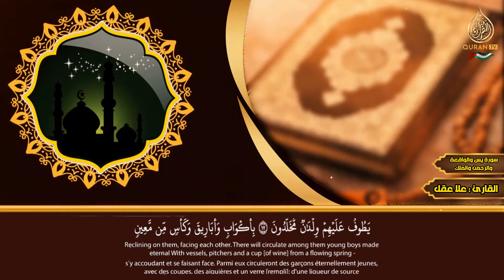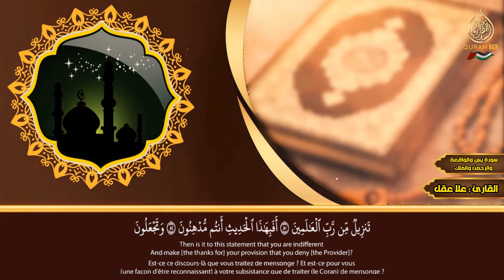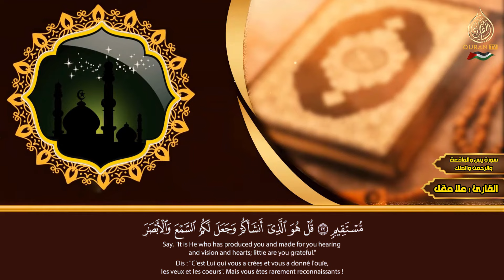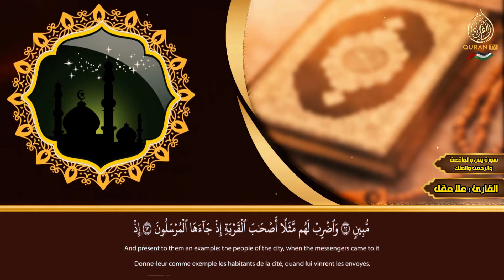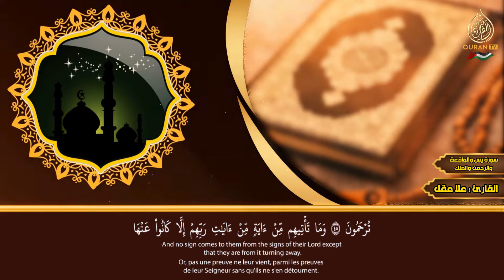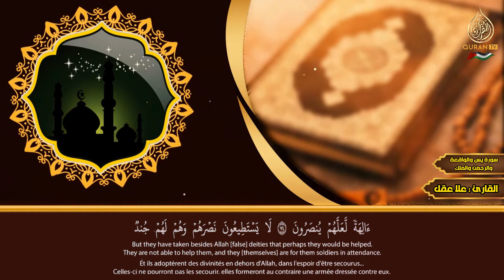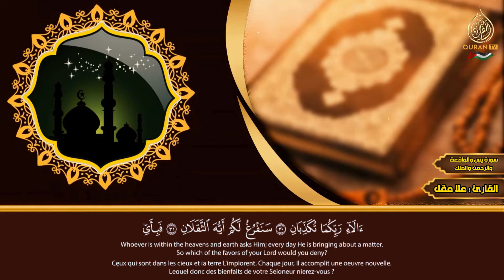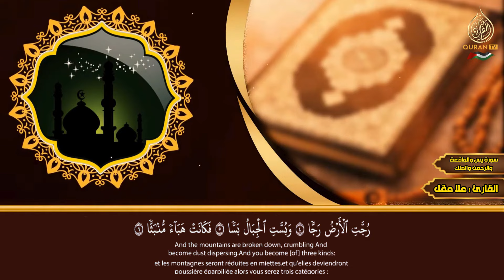رقية للمنزل سورة يس والواقعة والرحمن والملك - القارئ علاء عقل - استمع بنية الفرج وتيسير الأمور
علاء عقل,
القارئ علاء عقل,
Alaa Akl,
سورة البقرة,
سوره البقرة,
sort kahf,
البقرة,
sourate,
سورة بقره,
صورة البقرة,
رقية المنزل,
رقية للمنزل,
رقية البيت,
رقية للبيت,
رقيه,
رقية,
الرقية,
الرقيه,
رقيه شرعيه,
رقية شرعية,
الرقيه الشرعيه,
الرقية الشرعية,
سورة البقرة,
سوره البقره كامله,
سوره بقره,
تلاوة,
تلاوة هادئة,
القران الكريم,
القران الكريم,
القارئ محمد المنشاوي,
محمد المنشاوي,
سورة,
سوره,
البقره,
ياسين,
الواقعه,
سوره البقره كامله,
سوره بقره,
al-kahf,
تلاوة,
تلاوه,
تلاوة هادئة,
القران الكريم,
القرآن الكريم,
قران كريم,
قرآن كريم,
قران,
قرآن,
بصوت الشيخ,
الشيخ,
القران الكريم مباشر,
القران مباشر,
قران مباشر,
Abdulbasit Abdussamad,
Abdulbasit,
Abdul Basit Abdul Samad,
Sourate Al-Baqarah,
Surat Al-Baqarah Quran Recitation,
Quran Recitation,
Surah Al Baqarah,
Surah Yasin,
Surah Ar-Rahman,
Surah Al-Waqiah,
Surah Al-Mulk,
The Sovereignty,
tbarak,
Quran Roqya,
Quran Ruqyah Shariah,
Quran Ruqyah,
Quran Roqya,
Quran,
sura,
sourah,
sourat,
surat,
surah,
murattal,
Al-Baqarah,
quran karem,
quran karim,
Most Beautiful Recitation,
Beautiful Recitation,
Translation,
سورة البقرة,
سورة الملك,
سورة يس,
سورة الواقعة,
سورة الملك,
سورة الرحمن,
سورة المزمل,
سورة الكهف,
سورة البقرة,
سورة البقرة,
سورة الملك,
سورة يس,
سورة الواقعة,
سورة الملك,
سورة الرحمن,
سورة المزمل,
سورة الكهف,
عبدالباسط عبدالصمد - سورة يس | Abdulbasit Abdussamad - SURAT YASIN ᴴᴰ
سورة يـس كـاملة بصوت الشيخ عبد الباسط عبد الصمد | من الدرر النادرة ..